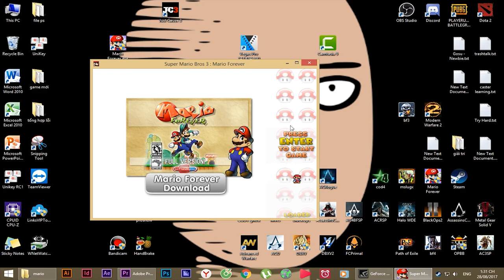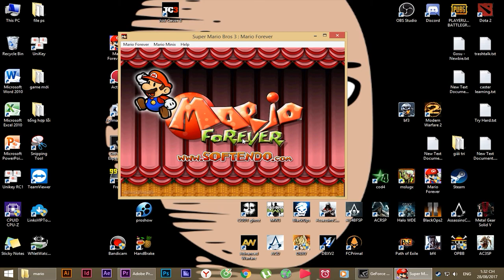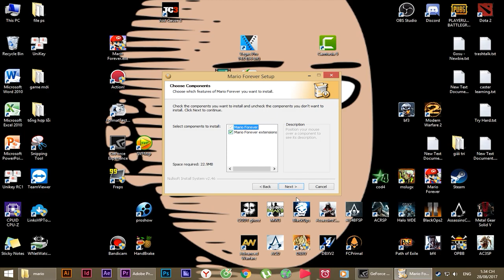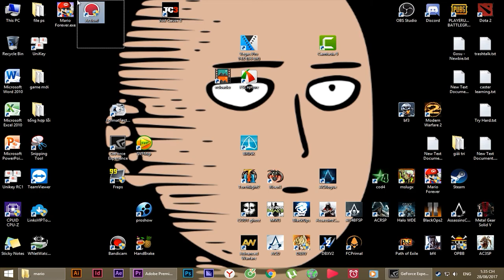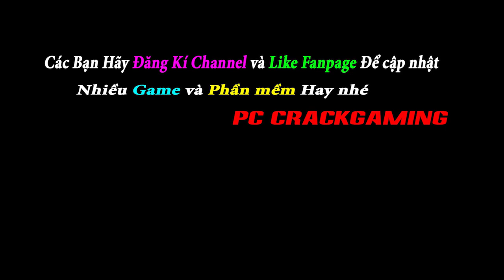Super mario Bros 3 Forever - Kho Game Griffith